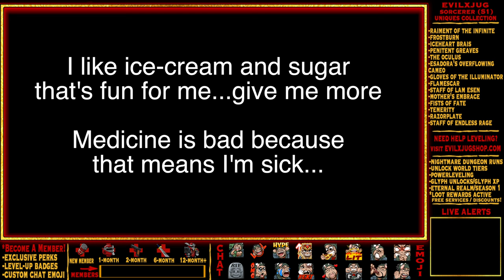*NEW* How UBER UNIQUES Target Farming Work? from the Devs (Diablo 4) New Uniques! ENDGAME FOCUSED!